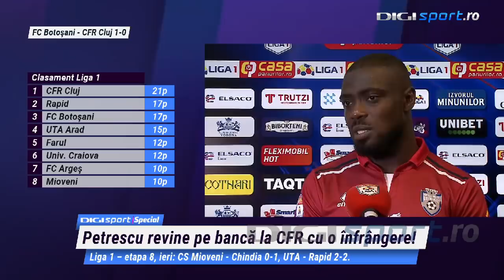FC Botoșani – CFR Cluj 1-0. Dan Petrescu, un car de nervi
Antrenorul s-a arătat nemulțumit de arbitrajul lui Radu Petrescu, care nu ar fi acordat mai multe penalty-uri pentru CFR Cluj.